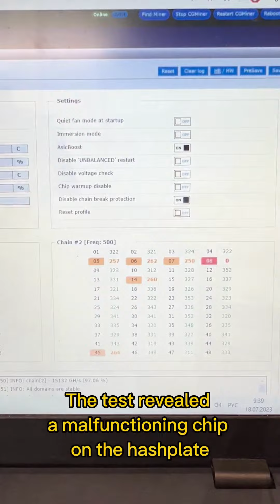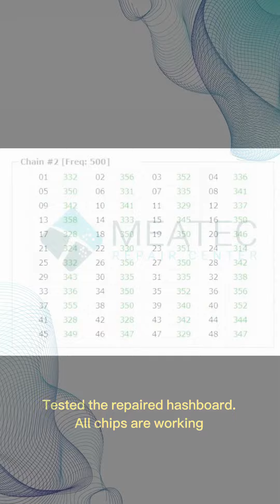Testing Antminer S17 and replacing a non-working chip on the hashboard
▬ Links ▬▬▬▬▬▬▬▬▬▬▬▬▬▬▬▬▬

MEATEC – Sustainable Mining
MEATEC is combining the cold ambient weather in Siberia with green, abundant renewable hydropowered Bitcoin- and cryptocurrency mining.